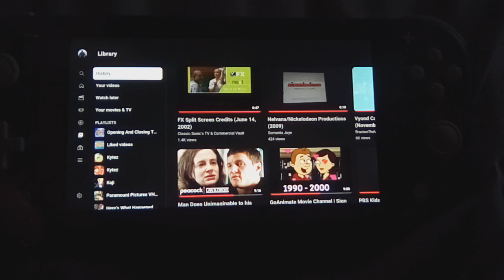Buffy the Vampire Slayer (TV Series) End Credits (FX 2002)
Enioy The All New Video - NO COPYRIGHT INFRlNGEMENT INDENTED!!! Also Barney and Friends Is Not Found!